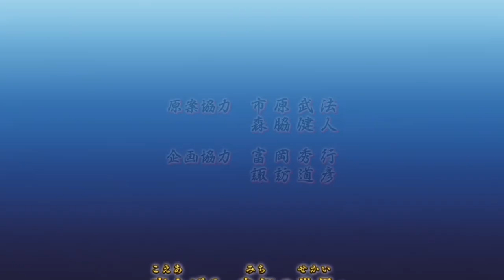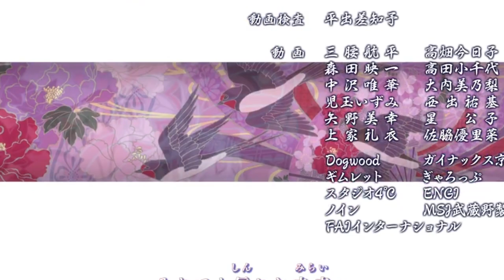Hanyo no Yashahime Cap 3 😫 SESSHOMARU es MAL PADRE ??? Curiosidades, Análisis y Opinión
Usa estos códigos de promoción:
Extra 5% Order Over $49, Code: Anime
Extra 7% Order Over $79, Code: Senpai
Extra 10% Order Over $99, Code: Daisuki